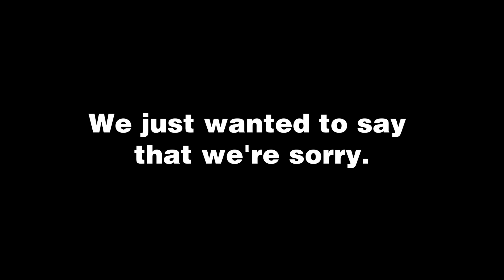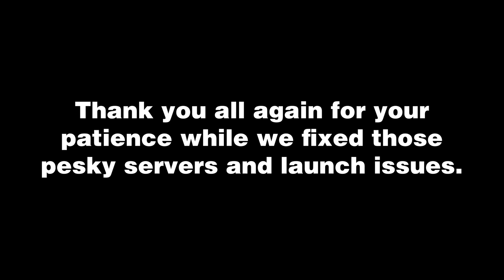Friday The 13th: The Game - Retro Trailer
Take a look at this trailer for Friday The 13th: The Game which shows off what comes in the first content update for the game.